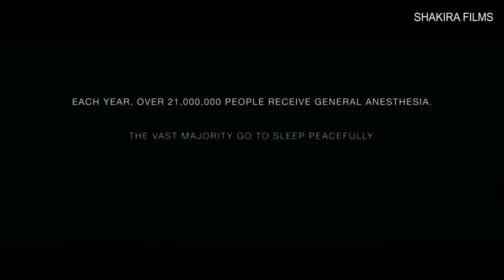AWAKE (2007) THRILLER MOVIE EXPLAINED IN HINDI/a man trapped in false love